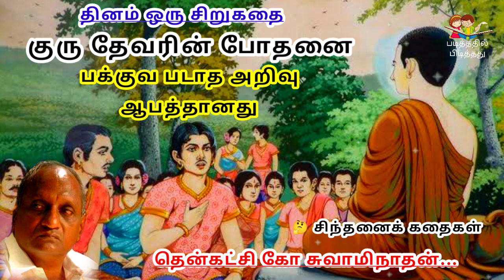குரு தேவரின் போதனைகள் | தென்கச்சி கோ சுவாமிநாதன் தினம் ஒரு சிறுகதை - 01